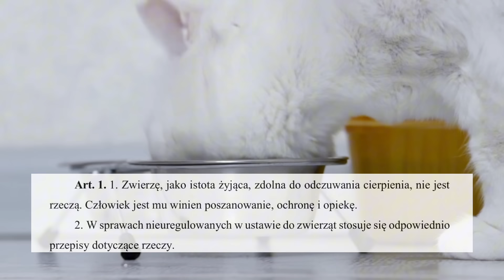KOT PANDEK SKATOWANY ZA ZJEDZENIE BOCZKU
Stan Prawny na 17 listopada 2024. Podstawy prawne: Ustawa o ochronie zwierząt, Kodeks Karny